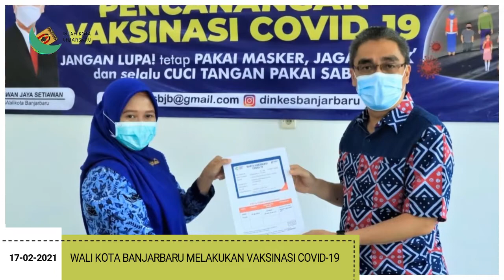KEGIATAN KEPALA DAERAH KOTA BANJARBARU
Trimakasih